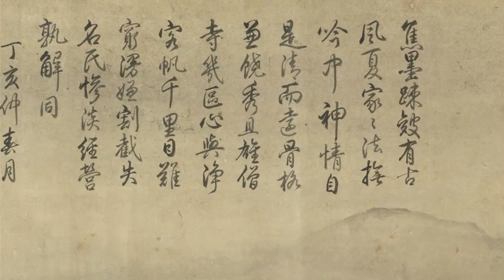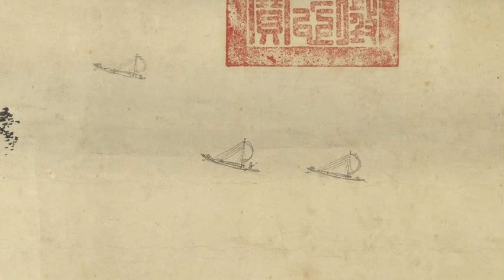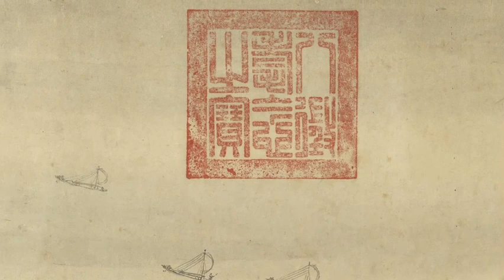南宋夏圭《溪山清远图》Xia GUI's Picture of the Clear of Streams and Mountains 。 the Southern Song Dynasty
夏圭（生卒年不详），字禹玉，临安（今浙江杭州）人，南宋绘画大师。“南宋四家”之一，早年画人物，后来以山水著称。他与马远同时，号称“马夏”。宁宗时任画院待诏，受到皇帝赐金带的荣誉。他的山水画师法李唐，又吸取范宽、米芾、米友仁的长处而形成自己的个人风格。虽然与马远同属水墨苍劲一派，但却喜用秃笔，下笔较重，因而更加老苍雄放。用墨善于调节水分，而取得更为淋漓滋润的效果。在山石的皴法上， 常先用水笔淡墨扫染，然后趁湿用浓墨皴，造成水墨浑融的特殊效果，被称作泥里拔钉皴。传世作品有《溪山清远图》《西湖柳艇图》《雪堂客话图》等。
在构图上，马远刻意将近景置观者眼前，所画人物五官清晰，姿态生动，楼阁则以“界画”法刻画精细，而夏圭则将景物远置观者身外，画人物仅圈脸勾衣、点簇而成，楼阁随手勾画，笔简而形具。这影响延及元代：王蒙画中近景人物其衣冠、五官、举止皆精细生动；倪瓒画中几乎无人，而黄公望与吴镇画中人物的简笔则显然取法夏圭，画面之空寂，也分明承袭李唐以至马远、夏圭的简略遗风。